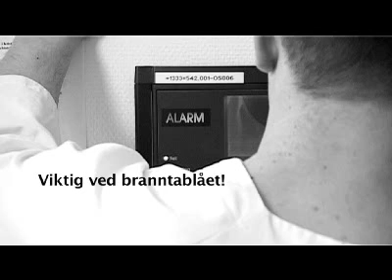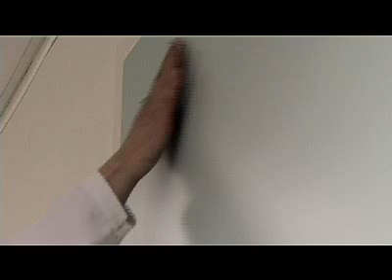Brannvern i helseinstitusjoner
En opplæringsvideo - laget av Helse Nordmøre og Romsdal i samarbeid med Molde Brannvesen, Gjensidige, Helse Midt-Norge og Hemit.